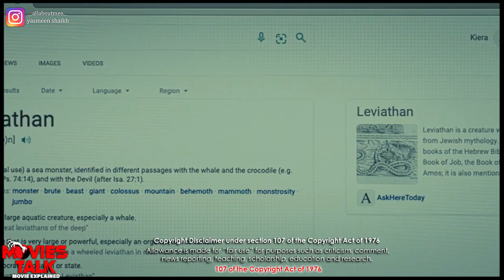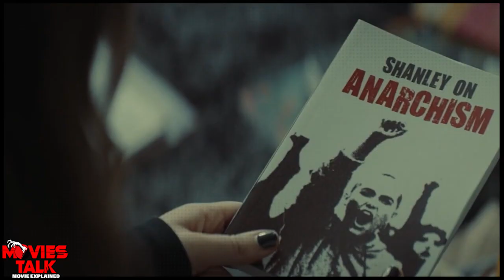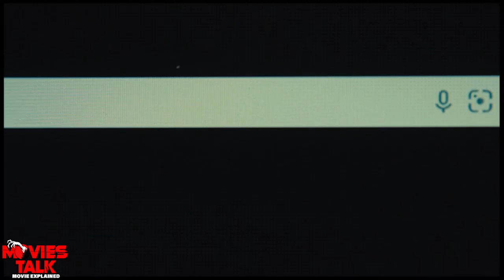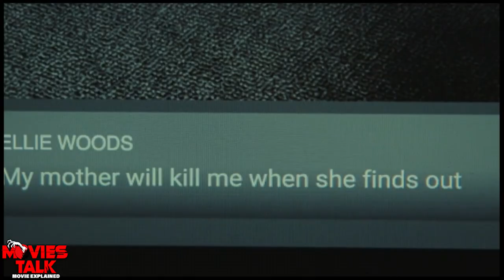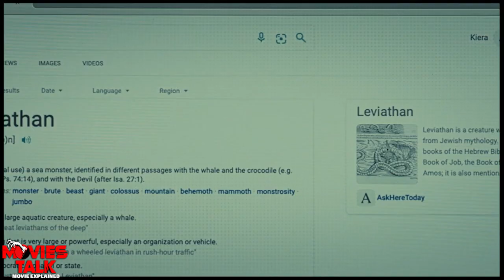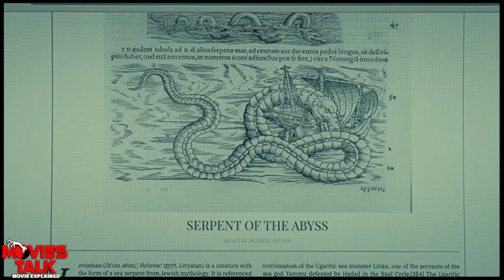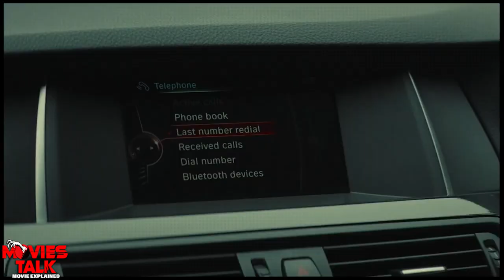The Cellar (2022) Movie Explained in Hindi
Hello friend, today I am going to talk about the cellar film explained details in this video.